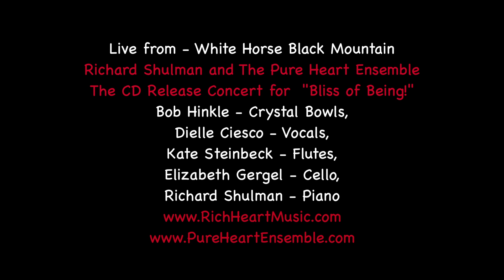Bliss of Healing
The Pure Heart Ensemble at the "Bliss of Being" CD release concert, June 1st, 2013 at White Horse Black Mountain.

Musicians on this video are: Richard Shulman - piano, Kate Steinbeck - flute, Dielle Ciesco - vocals and Elizabeth Gergel - cello.